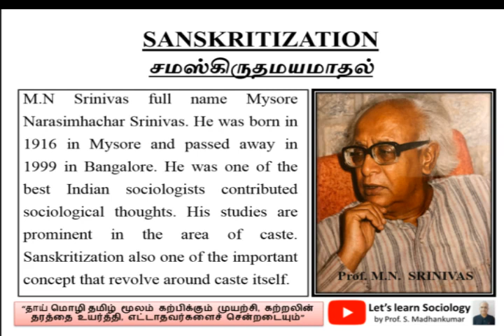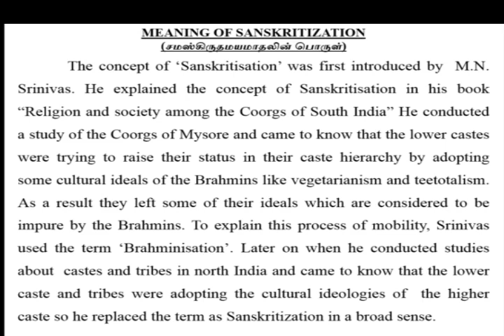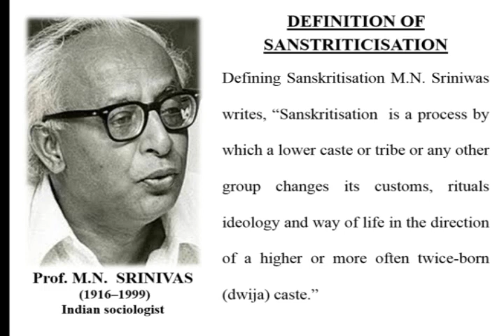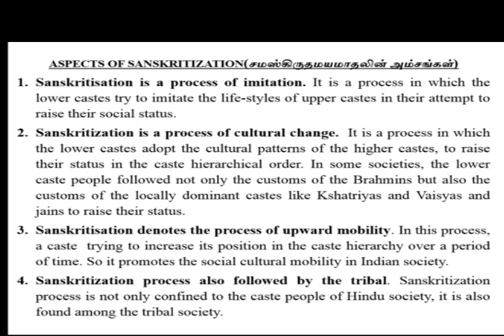SANSKRITIZATION - in Tamil | Let's Learn Sociology By Prof. S. Madhan Kumar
Hi I am Prof. S. Madhan Kumar. In this video, I will be explaining what is Sanskritization